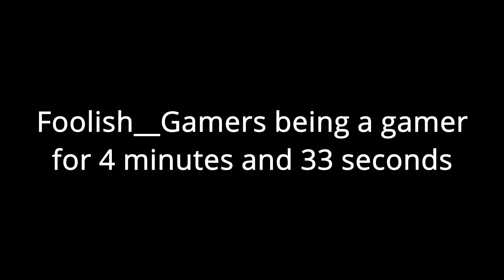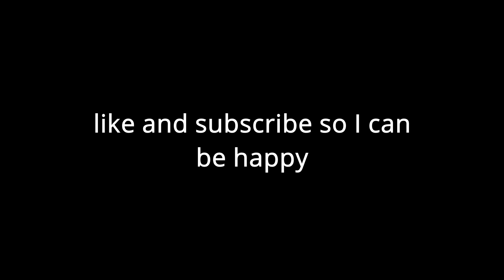4 minutes and 33 seconds of Foolish Gamers being a gamer